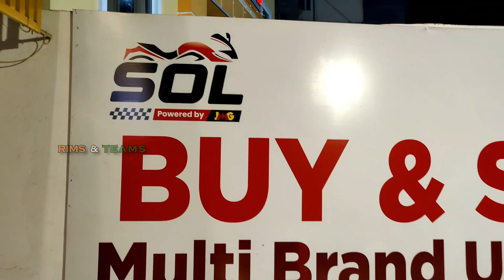Second Hand Bike In Bhubaneswar | Premium Bike In Bhubaneswar | Rims and Teams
SHOWROOM DETAILS

Address :-

Khandagiri Marg, next to AS LAGOON HOTEL, Shreekhetra Vihar, Khandagiri, Bhubaneswar, Odisha 751030

Rims & Teams
Mob :-

Easy refinance
Rims & Teams
Second hand cars in bhubaneswar
Second hand cars in odisha
Surebuy cars
Car bazar bhubaneswar
Jaleswar motors bhubaneswar
Mahima motors bhubaneswar
Pk auto deals
Pk auto deals bhubaneswar odisha
Second hand car in odisha
Second hand car dealer in bhubaneswar
jaleswar premium motors bhubaneswar
Mr wheelz bhubaneswar
mcmr
used cars in bhubaneswar
rims and teams
mr wheelz
second hand cars
Vaishno motors bhubaneswar
Dk motors bhubaneswar
Supreme premium motors bhubaneswar
olx auto
used car for sale
True Value bhubaneswar

 @Mr. Wheelz